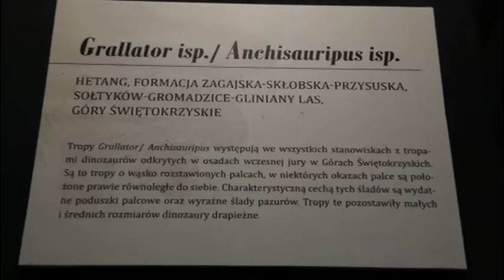Muzeum Przyrody i Techniki Ekomuzeum im. Jana Pazdura w Starachowicach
Muzeum Przyrody i Techniki Ekomuzeum im. Jana Pazdura w Starachowicach (parę ujęć bez montażu).